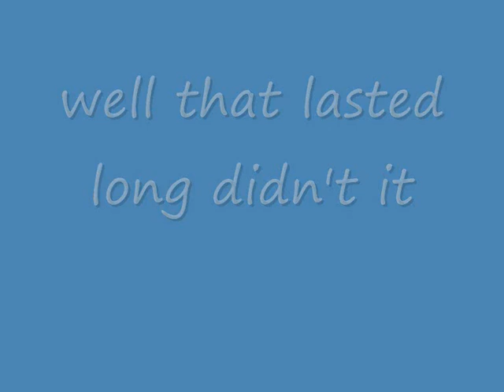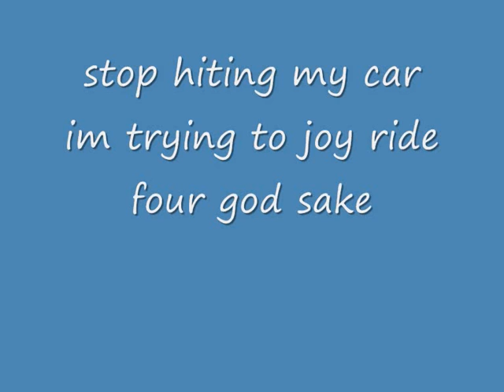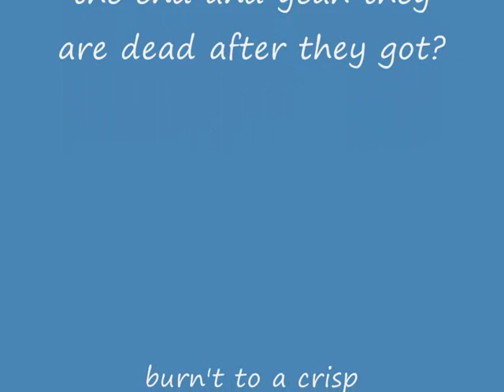joy ride the better vision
this is soo cool and funny beter then that gay pokemon joy ride